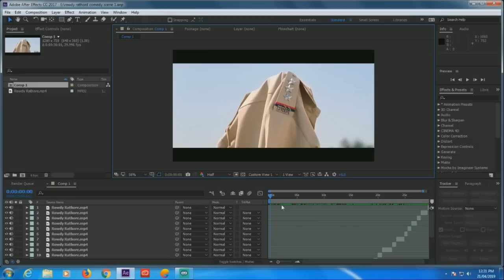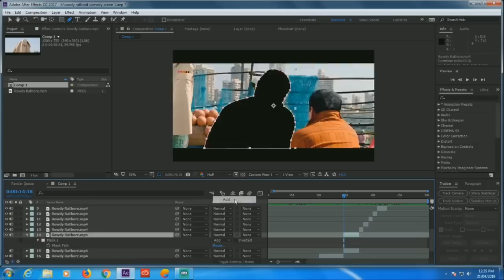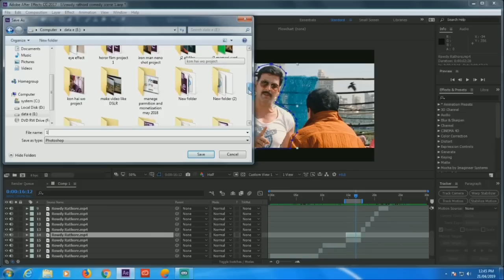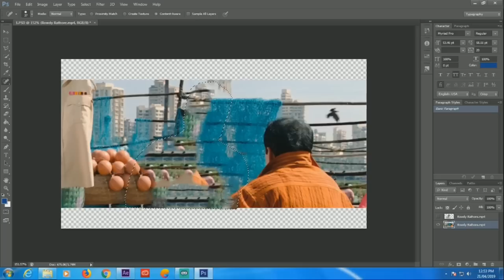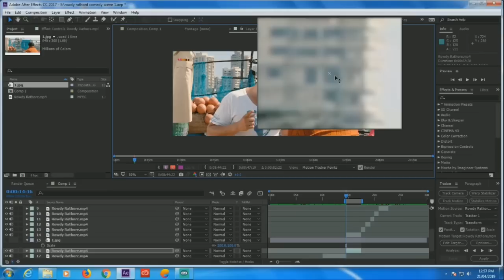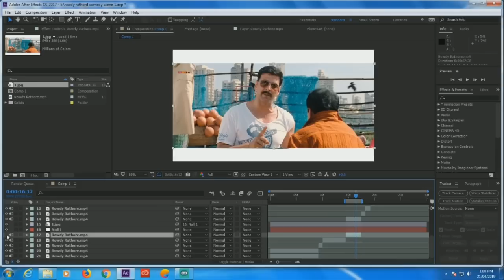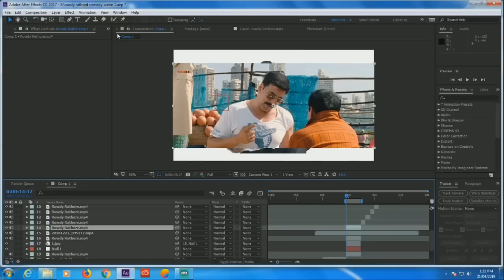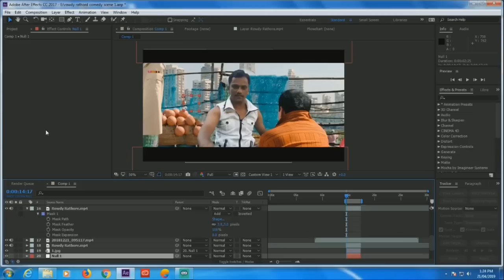how to put yourself inside any movie scene !Put Yourself in bahubali movie scene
Hello friends in this video we learn how to put yourself inside any movie scene like bahubali, avengers endgame etc !Put Yourself in bahubali movie scene